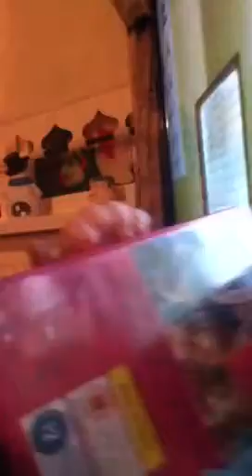Crabby Baby 2 (chloes brother)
Funny my lol bro